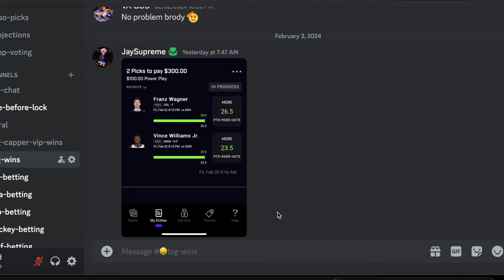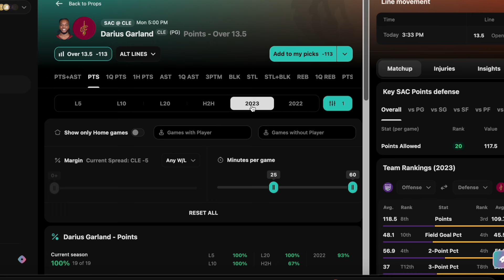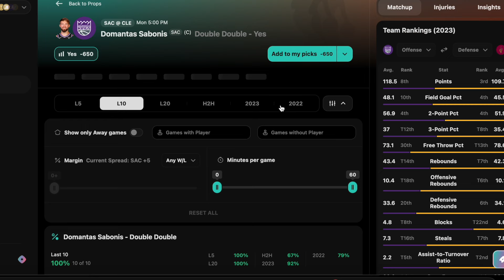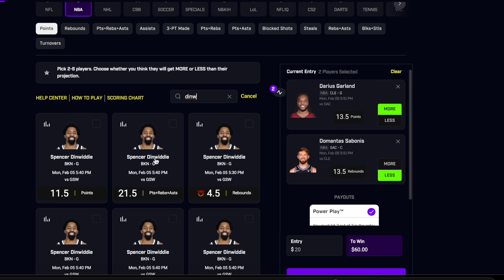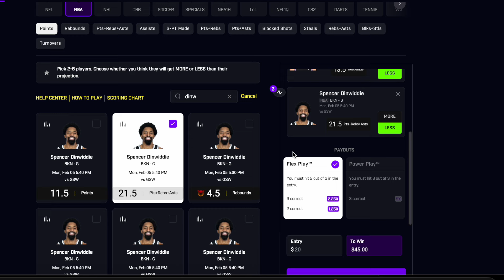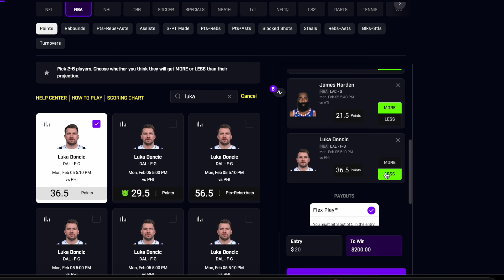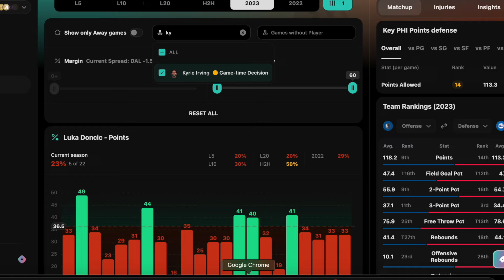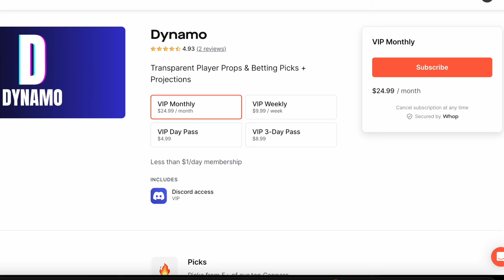PRIZEPICKS NBA MONDAY 2/5 CORE PLAYER PROPS!!